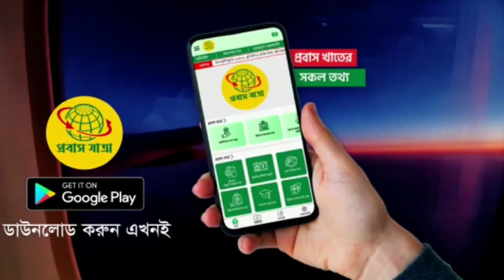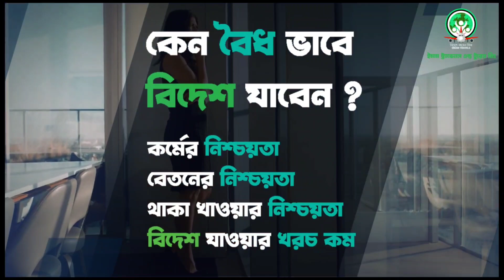মালয়েশিয়ার ইফতারের বাজারে কেনাকাটা করলাম!! মজার মজার খাবার এর আয়োজন!!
সরকার অনুমোদিত রিক্রুটিং এজেন্সীর মাধ্যমে বিদেশ যেতে, নিচের লিংক থেকে প্রবাস যাত্রা এপ টি ডাউনলোড করুন।

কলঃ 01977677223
        (Imo+ WhatsApp )

*২০২২ সালে মালয়েশিয়াতে কলিং ভিসায় যেতে বয়স কত হতে হবেঃ